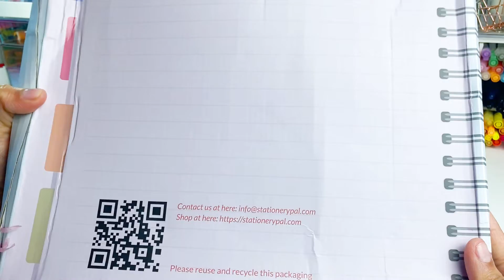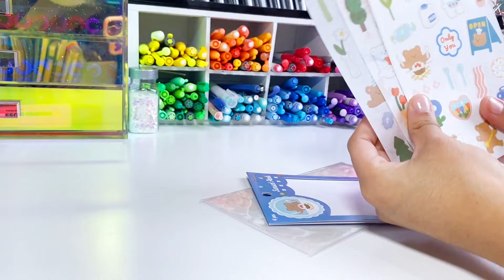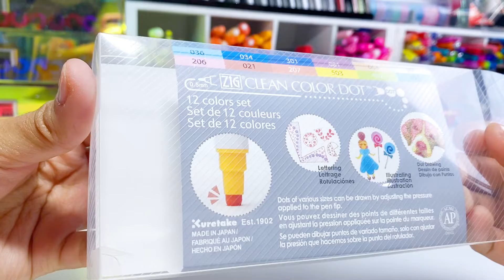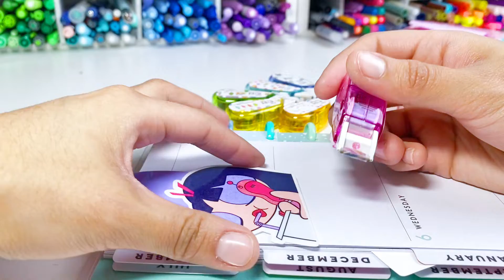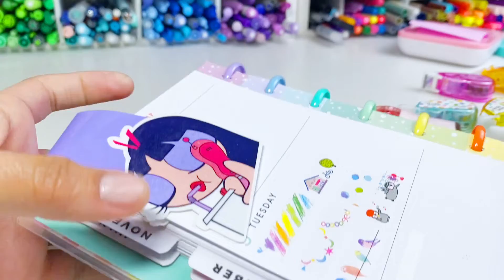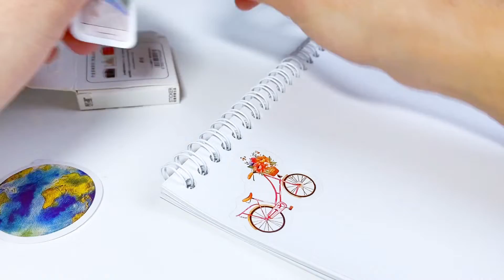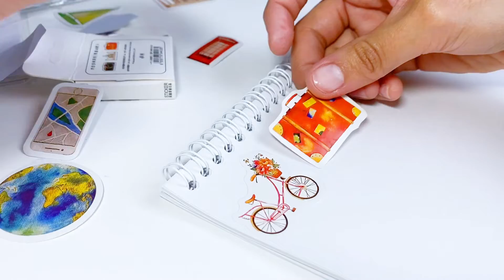SUPER HAUL DE PAPELERIA JAPONESA ! ft: Stationerypal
HOLA! ESPERO LES GUSTE MUCHISIMO ESTE VIDEO LO HICE CON MUCHO AMOR !!! SI TIENEN ALGUNA PREGUNTA COMENTEN ACA ABAJITO LOS AMO
AQUI LES DEJO MIS REDES PARA QUE ESTEMOS MAS EN CONTACTO !

Este es el catalogo de mi tienda y el link uwu

Aquí está el link de la tienda

aqui los links de todo recuerden usar mi cupon SHEINAART